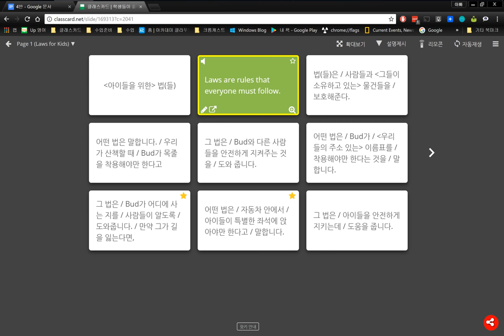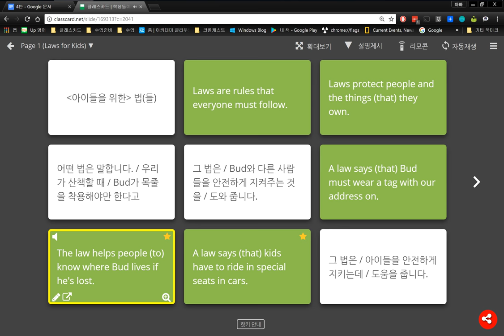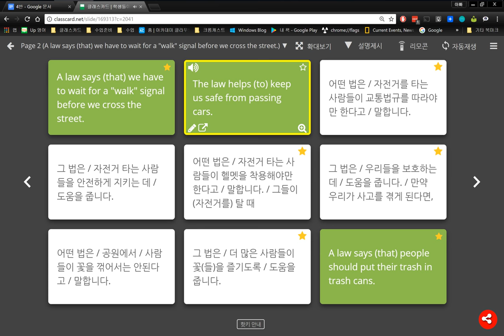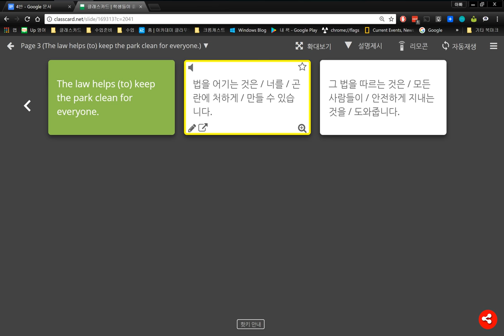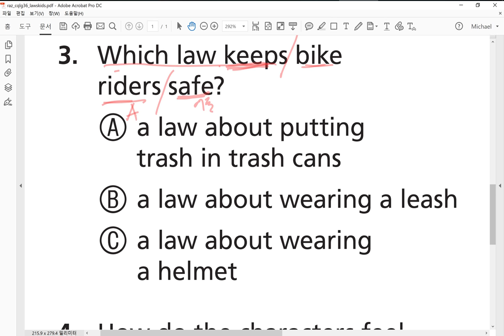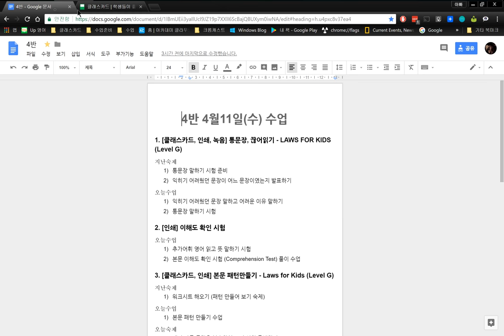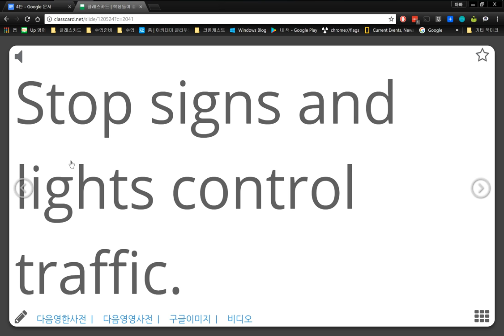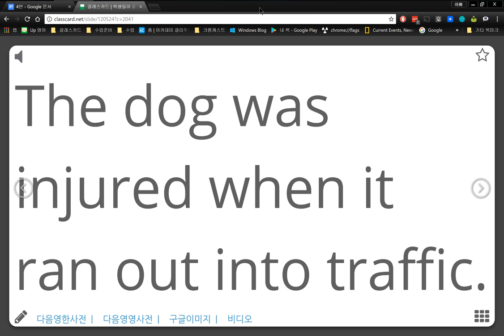4반 2018 04 11